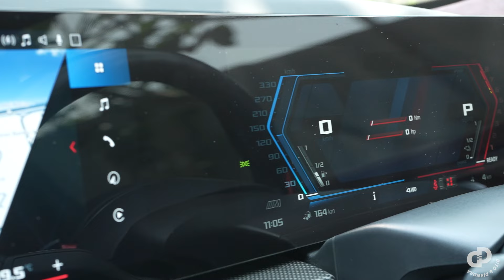GARASIIMAN | BMW XM (XTRA MAHAL) 2023 | Harganya 6.4 Milyar!